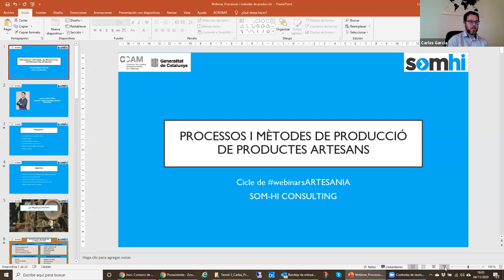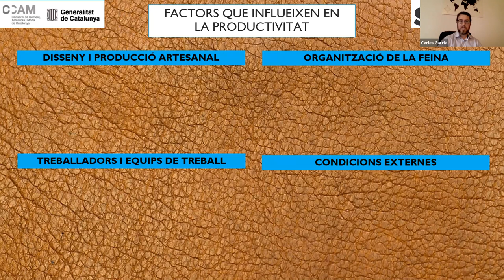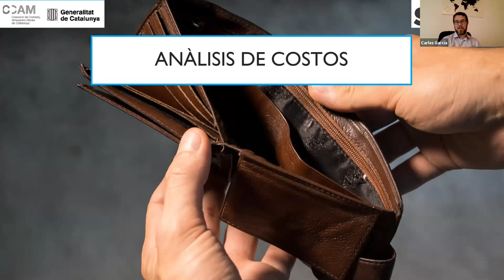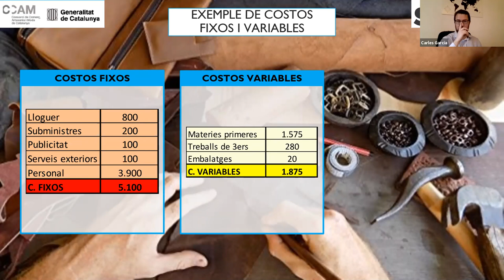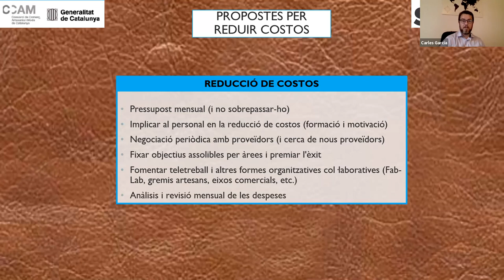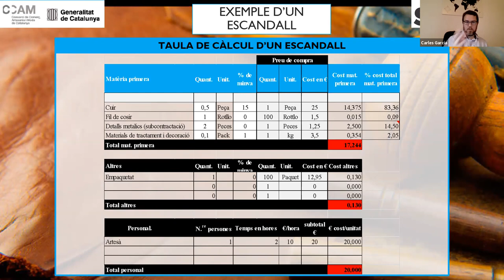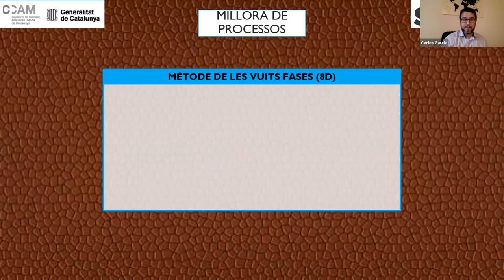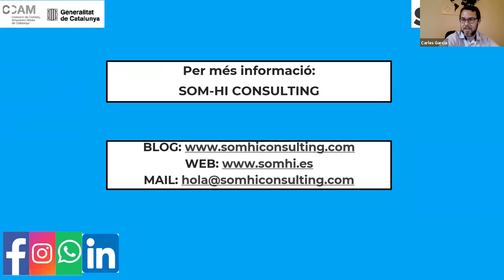webinarARTESANIA “Processos i mètodes de producció de productes artesans” (4 de novembre)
Aquest nou webinar el va impartir de Carlos García, col·laborador de Som-hi consultin amb més de 10 anys d’experiència assessorant empreses, autònoms i emprenedors. En ell es va aprofundir sobre l’anàlisi dels processos de producció, estructura de costos i càlculs per determinar l’escandall i el cost de producció, uns dels elements clau per poder decidir el preu de venta dels productes artesanals, així com millorar en eficiència, reduir costos per oferir un millor producte final i la necessitat de sostenibilitat econòmica de l’empresa artesana.